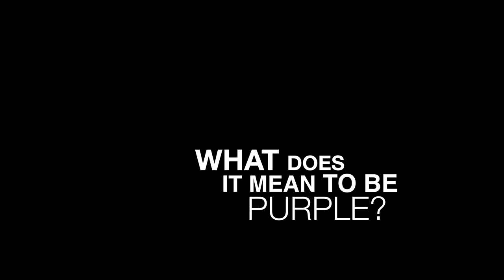The Purple Rose Theatre: A Gem of the Great Lakes Region (Short Version)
The seed of Jeff Daniels’ idea, to create a home for Michigan artists, has become a vibrant family with room for everyone. That family’s commitment built a Great Lakes gem we must protect and sustain. We encourage you to open your hearts as the calendar year closes and give a tax-deductible gift today to The Purple Rose Theatre